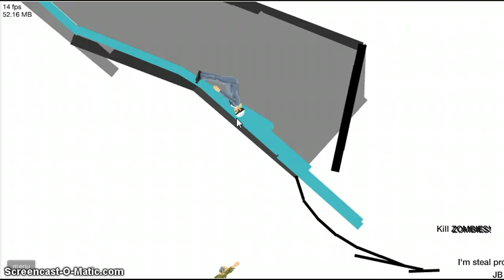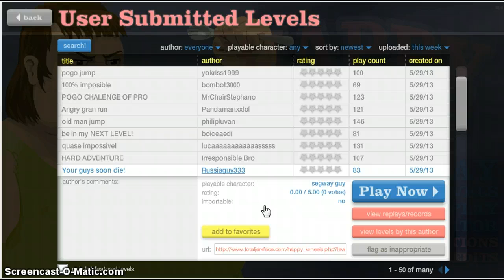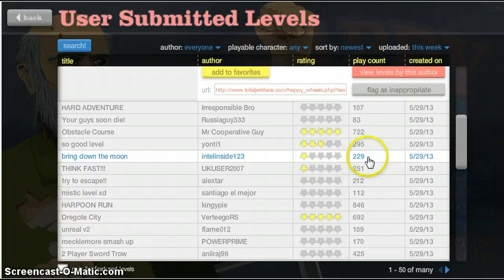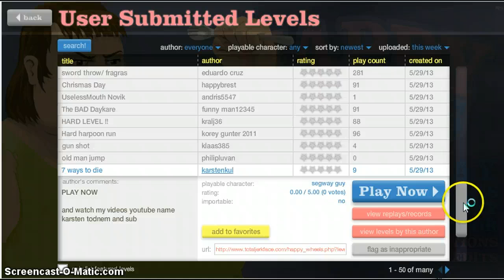a third douse in happy wheels